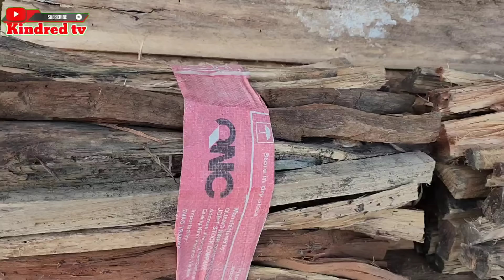PAMILYANG PURO PWD PANGGAGATONG HANAPBUHAY | VAL SANTOS MATUBANG | KALINGAP RAB